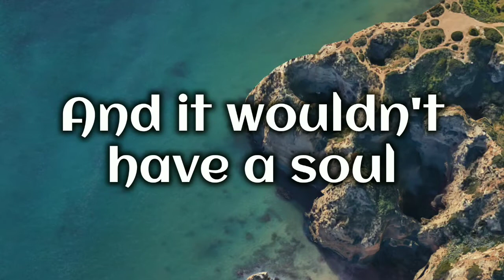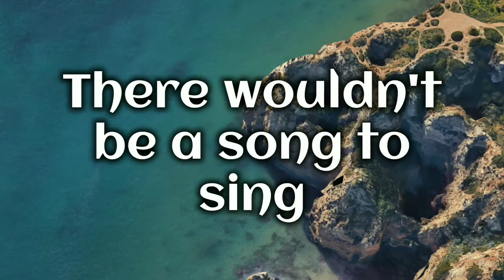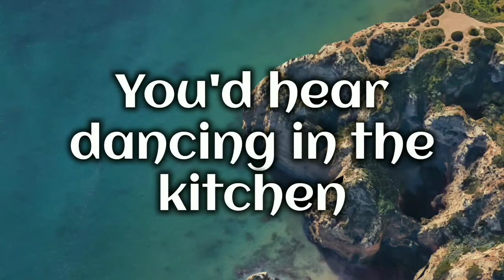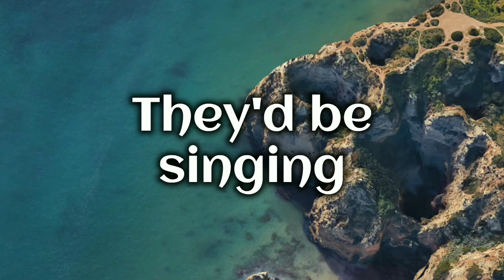Walls - Bryan Lanning (Lyrics)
Walls is a new single by Bryan Lanning. And it was about them moving after living on there Murrieta,California House for over 5 years. Now The Lanning Family is starting a new chapter of there lifes.